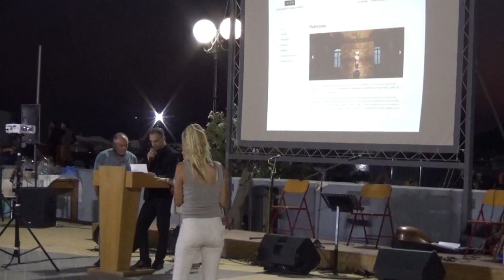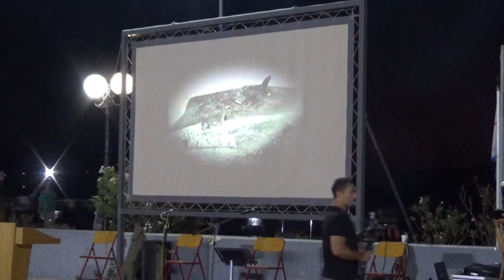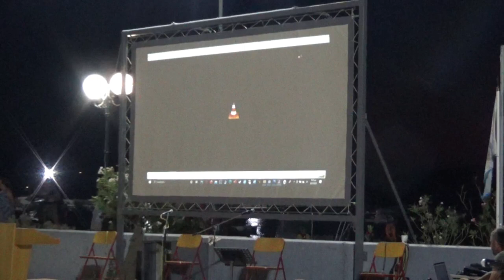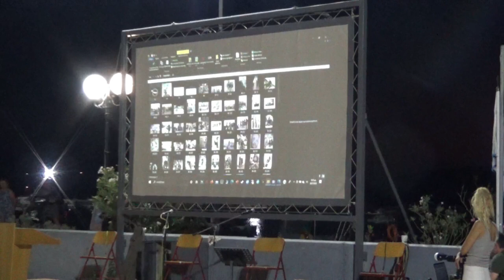Νο 1 Φωκαια ΕΝΩΣΗ ΚΡΗΤΩΝ ΣΑΡΩΝΙΚΟΥ ΕΘΝΑΡΧΗΣ ΕΛΕΥΘΕΡΙΟΣ ΒΕΝΙΖΕΛΟΣ 30/7/2023 Μουσική Γιωργ Καραγιωργη